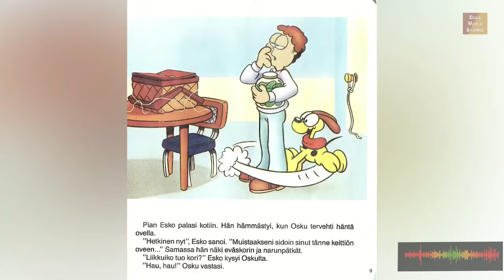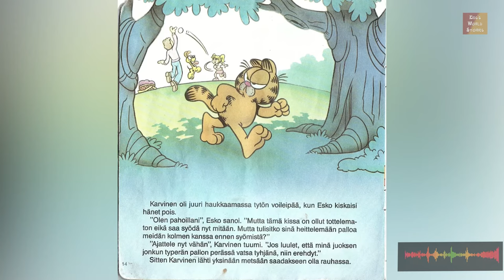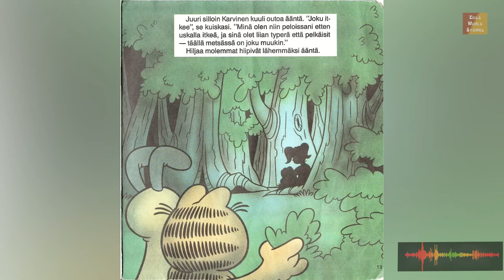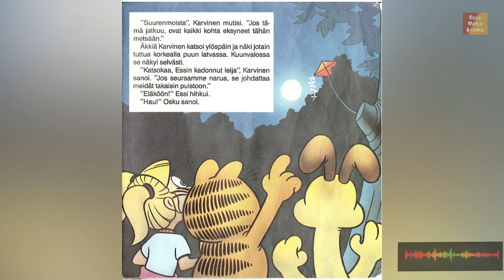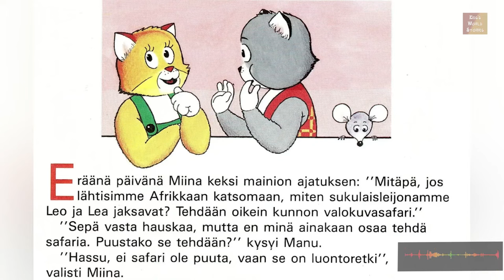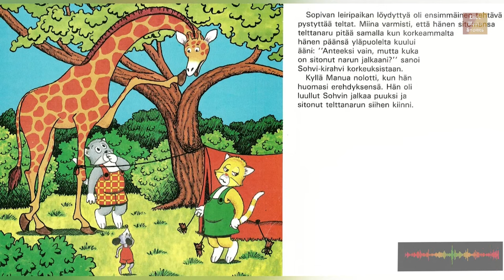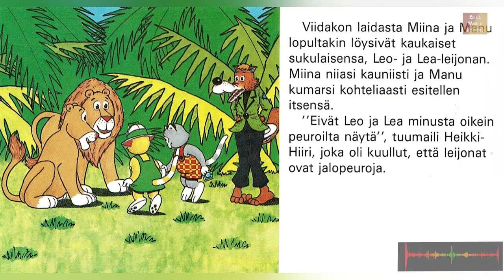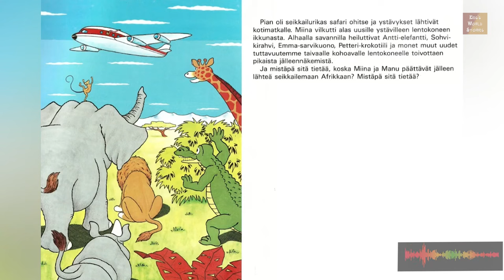Kolme Suomenkielestä Satua vol.3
Hakusana:
Lasten satuja ja tarinoita
iltasadut iltasatuja päiväkoti satuja lepohetki